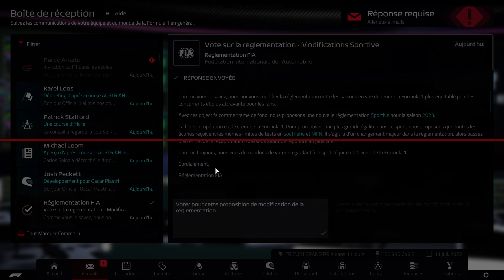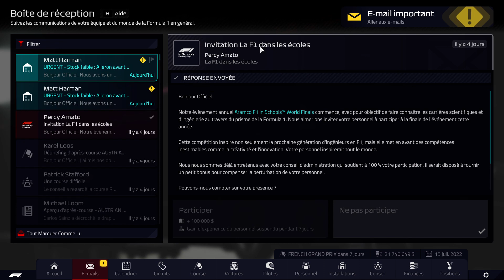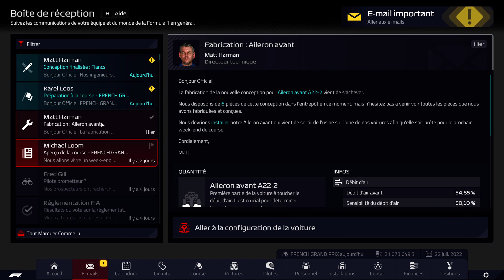F1 Manager 22 suite 3